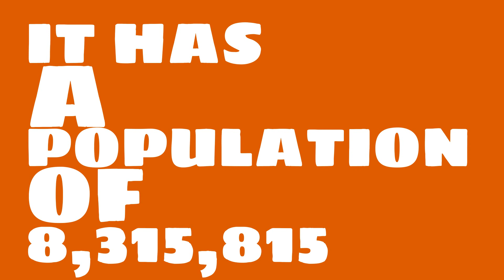How does the population of Sheboygan, WI compare to Manhattan?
What is the population of Sheboygan, WI? How does the size of Sheboygan, WI compare to other cities?